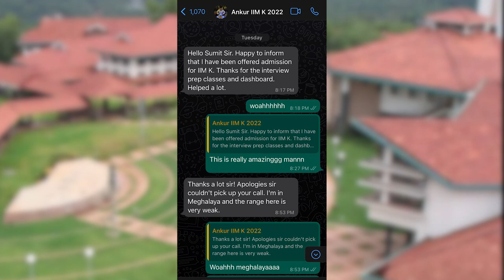IIM Kozhikode Converted Sir - Love from Meghalaya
IIM K Kozhikode converted sir - Love from Meghalaya